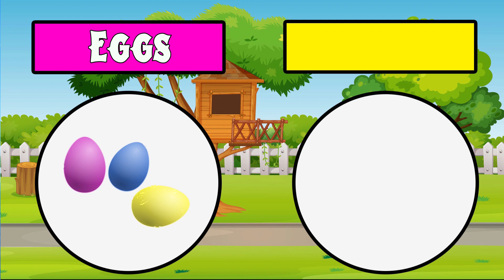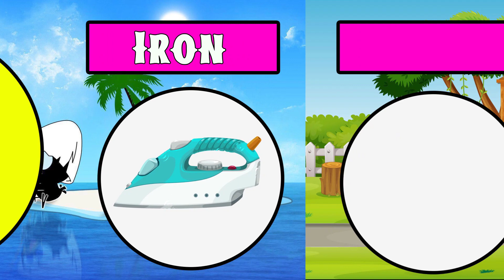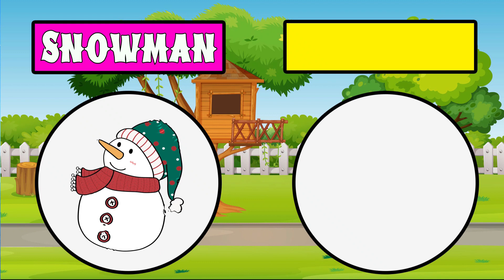ABC Learning For Kids | English Alphabet | A to Z Alphabet | Educational Video | Learn Alphabet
English Alphabet
A to Z Alphabet
Educational Video
Educational Content
Kids Education
Early Education
Early Childhood Education
Alphabet Learning
ABC Learning
Home School
Educational Hub
Kids Learning
Toddler Learning